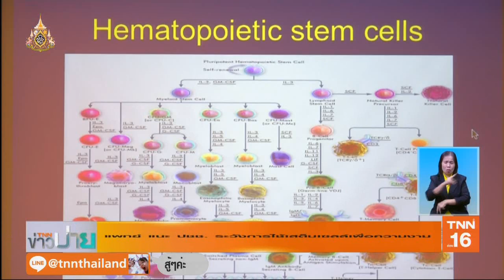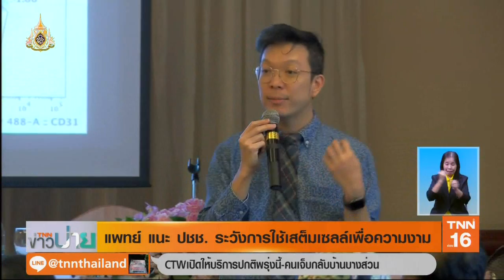แพทย์แนะประชาชนระวังการใช้สเต็มเซลล์เพื่อความงาม | 11 เม.ย.62 | TNN ข่าวบ่าย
แพทย์ศิริราชพยาบาล เตือนประชาชน อย่าหลงเชื่อ อวดอ้าง่ใช้สเต็มเซลล์เพื่อความสวยความงาม เนื่องจากในประเทศไทยยังไม่มีการรับรองอย่างเป็นทางการจากแพทยสภา และการฉีดสเต็มเซลล์ยังต้องเป็นแพทย์ที่ขออนุญาตจากแพทยสภาและทำในโรงพยาบาลรัฐเท่านั้น